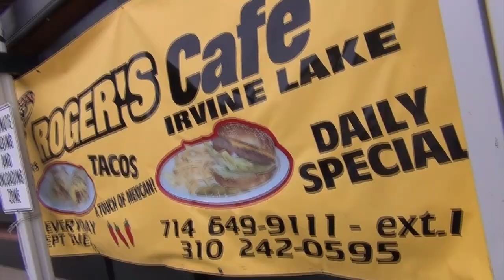February 25 Stocking Video !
Quality Rainbows and Browns today from Calaveras Trout Farm on the Merced River.